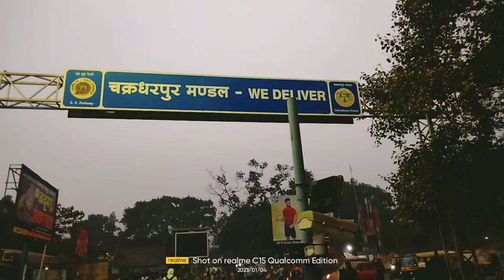Railway 🚂🚃 Station Short Vedio Pyaru#